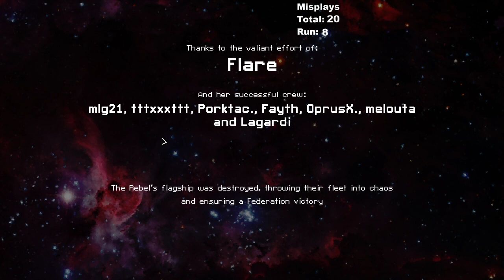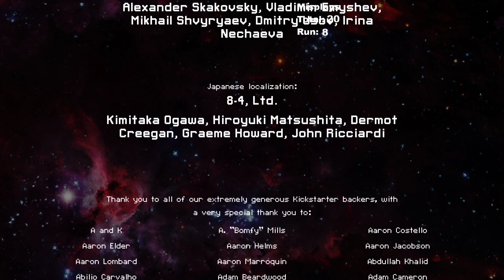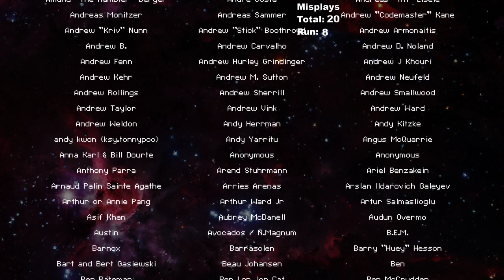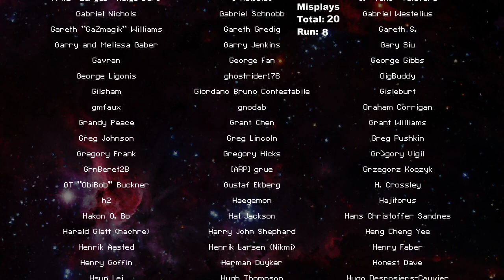35 - Federation A